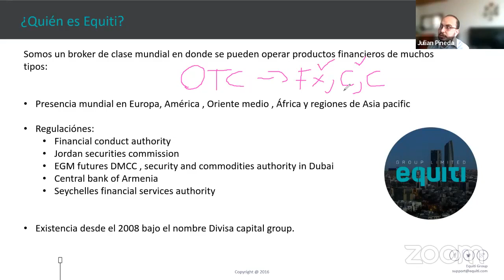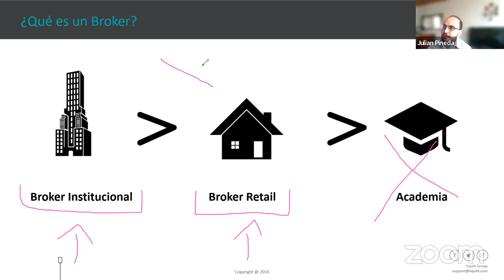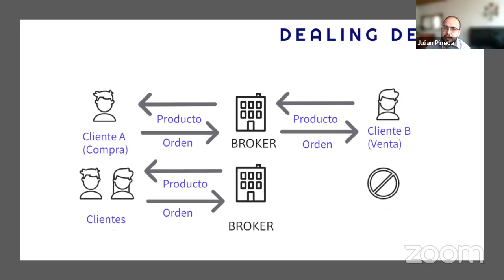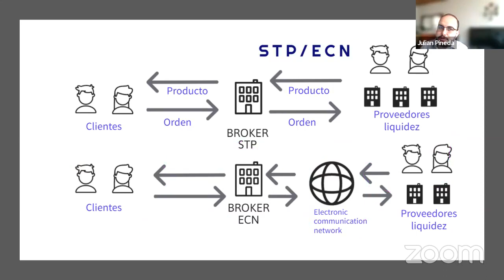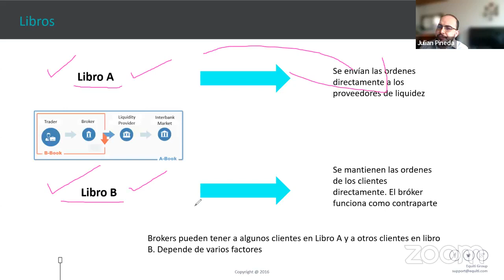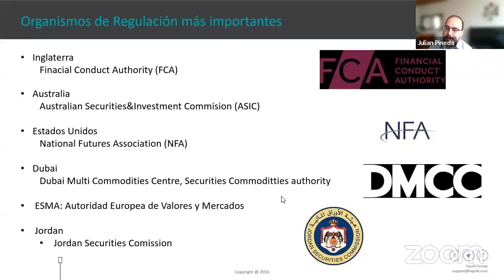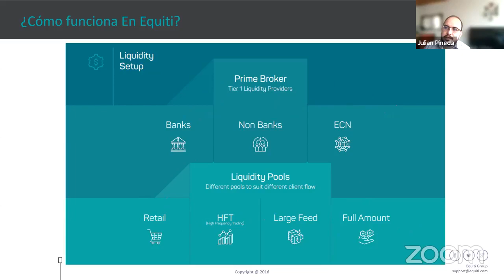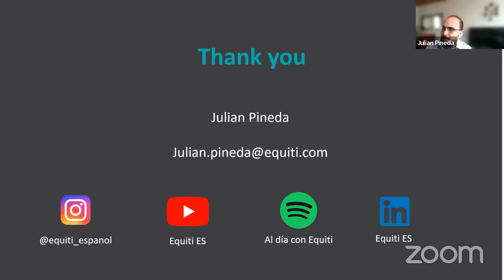FB LIVE: ¿Qué es un broker y cómo funciona?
Conoce todo sobre los broker. Tipos de broker y cual puede tener mejores beneficios para ti.

Aprovecha las herramientas que estos te brindan para poder utilizarlas en el trading

No olvides Equiti es un Broker que puede ofrecerte los siguientes beneficios:

✅Un broker de confianza regulado con 6 licencias en 6 regiones
✅Servicio local con soporte 24/6 en 9 idiomas
✅Spreads ajustados y cero comisiones en acciones CFDs
✅ Educación y análisis
✅ Trading web y móvil
✅ Tecnología ECN y sin ejecución de Dealing Desk